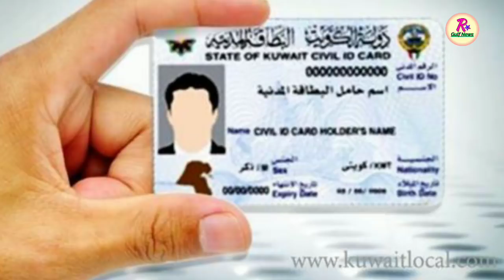11-3-2019_Kuwait Letest News Update For Foreigners Iqama In Hindi Urdu,,By Raaz Gulf News,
Assalamalaikum Dosto Kaise Ho Ap Sab,,
Kuwait Letest News Update For Foreigners Iqama In Hindi Urdu,,